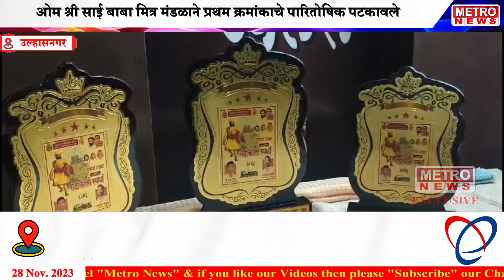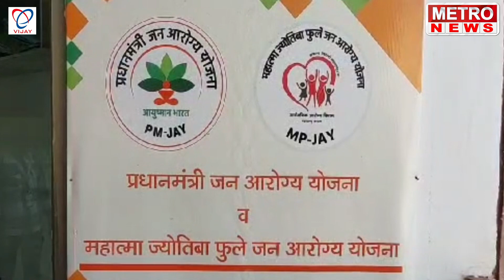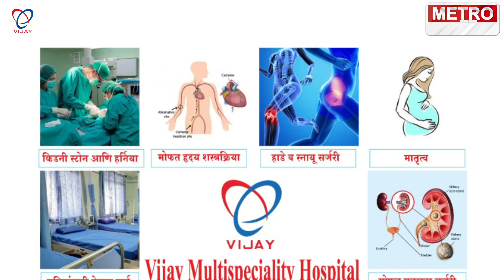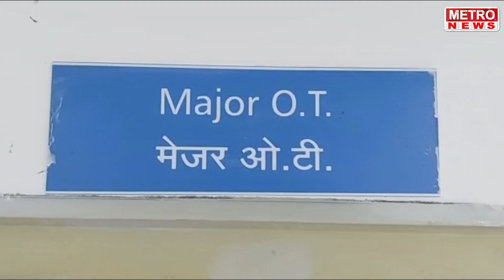Metro News | मनसेच्या वतीने आयोजित गडकिल्ले स्पर्धेचा पारितोषिक वितरण सोहळा संपन्न !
मनसेच्या वतीने आयोजित गडकिल्ले स्पर्धेचा पारितोषिक वितरण सोहळा संपन्न !